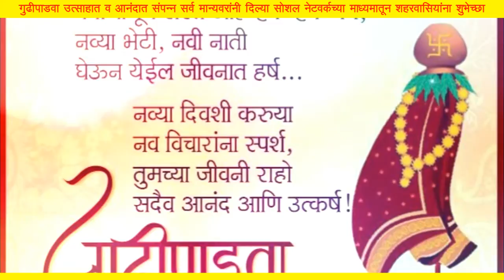Indian Tv News;गुढीपाडवा उत्साहात व आनंदात संपन्न सर्व मान्यवरांनी दिल्या शहरवासियांना शुभेच्छा